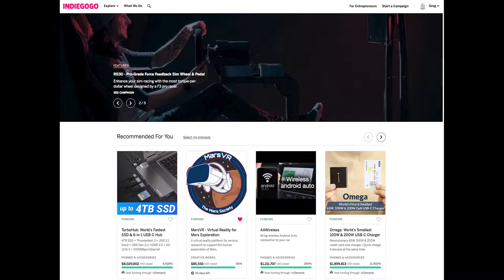MarsVR Week 2 Video Update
Greetings Backers, Crowdexplorers, and anyone who is interested:

Here's the Week 2 Video Update from the MarsVR team!
James Burk (Director/IT, Mars Society) and Jeff Rayner (CEO MXTReality) review the current progress of the Indiegogo campaign, talk about new reward levels & partnerships, and discuss how supporting this non-profit effort will help so many.

In case you are new to MarsVR, here's an overview
Mars Virtual Reality (MarsVR) is an engineering-grade gamified training experience taking place on a virtual version of Mars, using our Mars Desert Research Station in Utah.  Suitable for future space explorers, schools, museums, and the public, the experience will demonstrate the scientific wonders that await us on the Red Planet.  Users will learn how to live, survive, and thrive while experiencing gamified-science scenarios.  If we reach our funding goals, we will create multiple modules suitable for VR, PCs, and mobile devices, with the intent of offering experiences for everyone on every device.

After 2 weeks, here are the current stats on our Indiegogo campaign:
106 awesome backers
We have raised $86,390
25 days remaining

As we are a Non-Profit 501(c)(3), your donations are tax deductible!

Thank you for all of your support, it's because of backers like you that we are at this point!

Our initial goal of $100k is close, some rewards have been filled, and we have heard some great early feedback.  We’d like to use our recent momentum to help grow and expand our outreach, particularly in regards to immersive experiences for everyone. We plan to accelerate our push into the community, particularly our offerings centered around schools and museums by offering more integrations and more free experiences.

Below are three exciting reward levels that help us accomplish this.  One which is now better defined, one to assist with our rollout into schools, and one that is just pure fun for everyone!

Our $500 reward level currently sponsors MarsVR for a school, or other educational institution that you select.  This means that our team and volunteers will ensure your chosen facility will have a fun day of Mars education.  We’d like to offer this to any institution worldwide and our team and volunteers from the Mars Society will provide at least one day of support to ensure the institution and it’s students can truly experience MarsVR, including providing loaner equipment if needed.  What’s more, if we can get at least 50 pledges at this level, we plan on conducting an educational roadshow and offering MarsVR up to additional schools with the full VR experience.  This stretch goal is particularly targeting schools in less-affluent areas that have very limited access to hardware.

At the new $2,000 reward level, we will provide a full VR hardware package for you to provide to a school or museum.  This will include a professional VR headset from one of our partners as well as a VR-ready computer.  You can pledge at this level or as an add-on in tandem with the $500 sponsorship level.  Please note -- the $500 sponsorship package is required to be used along with this reward unless you want to manage the rollout to the school/museum yourself.

Our new $5,000 reward is something we call "Rover Explorer" -- this is a fully immersive rover driving module, which includes a hardware solution called YawVR.com.  This experience offers a scientific theme park thrill ride and includes a steering wheel accessory.  Your donation will support the development and roll-out of this unique experience.  You will be able to drive a rover over Mars terrain, looking for new scientific discoveries, while having fun with the Mars gravity built into our physics engine.  We will eventually have this as part of our museum packages and you (or your school) will get this early!  Please note: you will need to bring your own VR headset and VR-ready computer to make use of this reward, or combine it with our $2,000 package.

You can pledge for our Ultimate Package to receive this new Rover Explorer reward and the other high-end VR hardware including the Infinadeck treadmill, full-body haptic suit, virtual smell hardware, a professional VR headset, and a VR-ready computer.

See you on Mars!